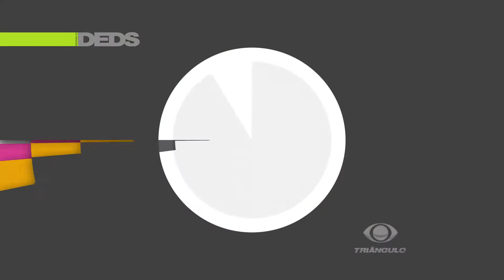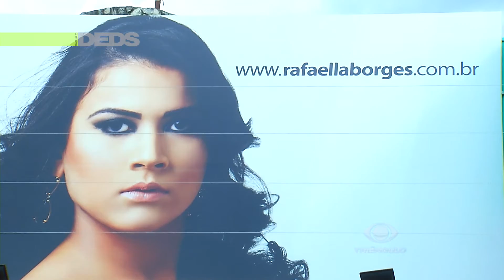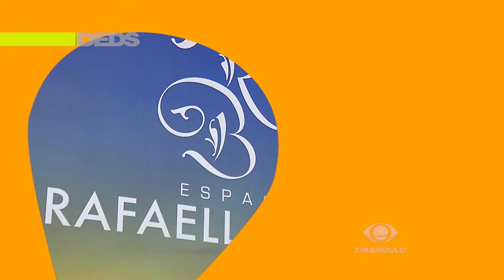PROGRAMA DO DEDS 64 BLOCO 1 12122015